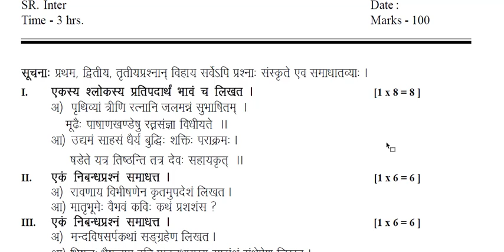AP inter 2nd year SANSKRIT V.IMP 💯💯% paper 2023 | AP inter second year SANSKRIT paper public exam💯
AP inter 2nd year SANSKRIT V.IMP 💯  paper 2023 | AP intermediate SANSKRIT paper for public exam💯
AP inter 2nd year SANSKRIT question paper 2023| AP intermediate S ANSKRITquestionpaper for public exam💯
inter ipe exams 2023 ap, inter 1st year telugu important questions 2023, inter first year exams 2023, ap inter exams 2023 latest news, intermediate, inter
ap Inter 1st year Telugu New pattern model paper 2023
 new model paper 2023 final exams
ap Inter 1st year SANSKRIT  paper 2023 | ap  inter 1st year SANSKRIT model paper 2023